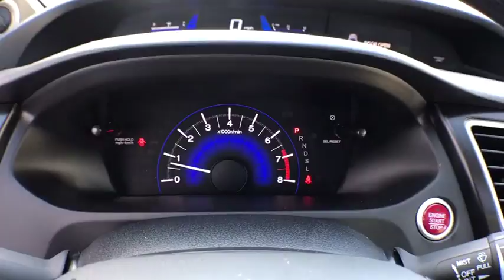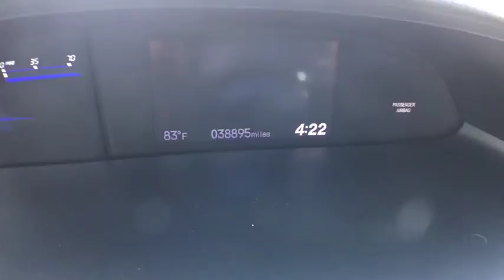2015 Honda Civic Sedan Muskegon, Grand Rapids, Kalamazoo, Holland, Grandville, MI 17H911A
Red  2015 Honda Civic Sedan available in Muskegon, Michigan at Betten Baker Honda. Servicing the Grand Rapids, Kalamazoo, Holland, Grandville, MI area.
2015 Honda Civic Sedan EX - Stock#: 17H911A - VIN#: 2HGFB2F84FH507423

Radio w/Seek-Scan, Clock and Steering Wheel Controls,Window Grid Antenna,Radio: 160-Watt AM/FM/CD Audio System -inc: 6 speakers, 7 display audio w/high-resolution WVGA (800x480) electrostatic touch-screen and customizable feature settings, HondaLink Next Generation, Pandora compatibility, Bluetooth streaming audio, display audio interface, front and center console USB audio interface, MP3/ Windows Media Audio (WMA) playback capability, Radio Data System (RDS) and Speed-Sensitive Volume Control (SVC) Check the HondaLink website for smartphone compatibility and access to the display audio interface. The display audio interface is used for direct connection to and streaming from some current smart phones. Some smart phones may not work. Please see your Honda dealer for details.,Bluetooth Handsfreelink Wireless Phone Connectivity,Audio Theft Deterrent,Fully Automatic Aero-Composite Halogen Daytime Running Headlamps w/Delay-Off,Light Tinted Glass,Wheels: 16 Alloy,Body-Colored Rear Bumper,Clearcoat Paint,Compact Spare Tire Mounted Inside Under Cargo,Trunk Rear Cargo Access,Grille w/Chrome Bar,Fully Galvanized Steel Panels,Variable Intermittent Wipers,Body-Colored Front Bumper,Black Side Windows Trim,Body-Colored Door Handles,Fixed Rear Window w/Defroster,Tires: P205/55R16 89H AS,Body-Colored Power Side Mirrors w/Convex Spotter and Manual Folding,Steel Spare Wheel,Wheels w/Machined Accents,Express Open/Close Sliding And Tilting Glass 1st Row Sunroof w/Sunshade,Manual Adjustable Rear Head Restraints,Glove Box,6-Way Driver Seat -inc: Manual Fore/Aft Movement,Full Floor Console w/Covered Storage and 1 12V DC Power Outlet,Valet Function,Remote Releases -Inc: Mechanical Cargo Access and Mechanical Fuel,Digital/Analog Display,Full Cloth Headliner,Fade-To-Off Interior Lighting,Engine Immobilizer,Gauges -inc: Speedometer, Odometer, Tachometer, Trip Odometer and Trip Computer,Driver Foot Rest,Smart Device Integration,Remote Keyless Entry w/Integrated Key Transmitter, Illuminated Entry and Panic Button,Cargo Space Lights,Cloth Seat Trim,4-Way Passenger Seat -inc: Manual Fore/Aft Movement,Automatic Air Conditioning,Seats w/Cloth Back Material,Air Filtration,HVAC -inc: Underseat Ducts,Sliding Front Center Armrest and Rear Center Armrest,Proximity Key For Doors And Push Button Start,Interior Trim -inc: Metal-Look Instrument Panel Insert, Metal-Look Door Panel Insert, Chrome And Metal-Look Interior Accents,Front Map Lights,HondaLink Selective Service Internet Access,Delayed Accessory Power,Power 1st Row Windows w/Driver 1-Touch Up/Down,1 12V DC Power Outlet,Carpet Floor Trim and Carpet Trunk Lid/Rear Cargo Door Trim,1 Seatback Storage Pocket,Day-Night Rearview Mirror,Cruise Control w/Steering Wheel Controls,Metal-Look Gear Shift Knob,Systems Monitor,Power Rear Windows,Driver And Passenger Visor Vanity Mirrors,Instrument Panel Bin, Driver / Passenger And Rear Door Bins,Front Cupholder,FOB Controls -inc: Trunk/Hatch/Tailgate,Power Door Locks w/Autolock Feature,Reclining Front Bucket Seats -inc: driver's seat w/manual height adjustment and adjustable head restraints,Rear Cupholder,Full Carpet Floor Covering -inc: Carpet Front And Rear Floor Mats,Perimeter Alarm,60-40 Folding Bench Front Facing Fold Forward Seatback Rear Seat,Trip Computer,Outside Temp Gauge,Manual Tilt/Telescoping Steering Column,Front-Wheel Drive,Electric Power-Assist Speed-Sensing Steering,Strut Front Suspension w/Coil Springs,Transmission w/Driver Selectable Mode,13.2 Gal. Fuel Tank,Multi-Link Rear Suspension w/Coil Springs,3.94 Axle Ratio,Front And Rear Anti-Roll Bars,4-Wheel Disc Brakes w/4-Wheel ABS, Front Vented Discs and Brake Assist,Gas-Pressurized Shock Absorbers,Single Stainless Steel Exhaust,Transmission: Continuously Variable (CVT),Engine: 1.8L I-4 SOHC 16-Valve i-VTEC,45-Amp/Hr 410CCA Maintenance-Free Battery,Outboard Front Lap And Shoulder Safety Belts -inc: Rear Center 3 Point, Height Adjusters and Pretensioners,Side Impact Beams,Dual Stage Driver And Passenger Front Airbags,Rear Child Safety Locks,VSA Electronic Stability Control (ESC),Back-Up Camera,Curtain 1st And 2nd Row Airbags,Airbag Occupancy Sensor,Low Tire Pressure Warning,Honda LaneWatch Right Side Camera,ABS And Driveline Traction Control,Dual Stage Driver And Passenger Seat-Mounted Side Airbags